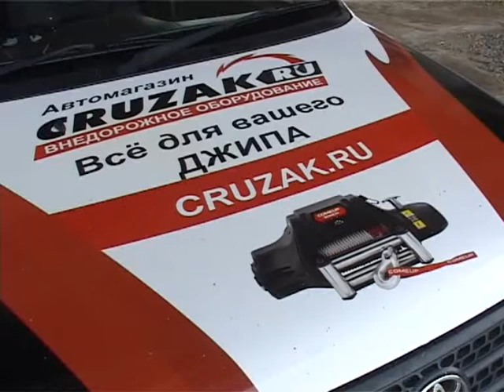Девочка пострадала в серьезном ДТП на Фадеева